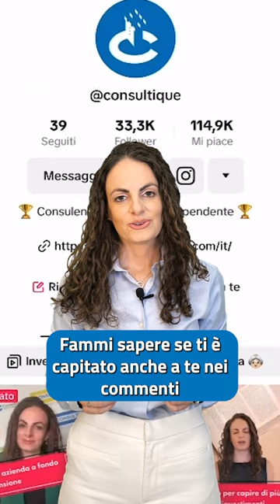Attenzione alle assicurazioni che ti propongono! | Parte 2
Attenzione alle assicurazioni che ti propongono!
Ciao sono Giulia consulente finanziario indipendente